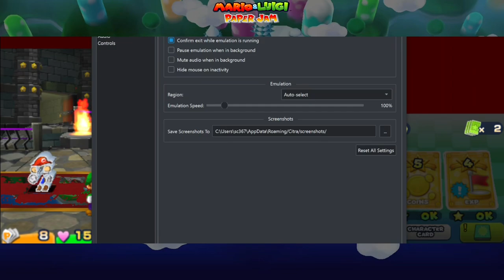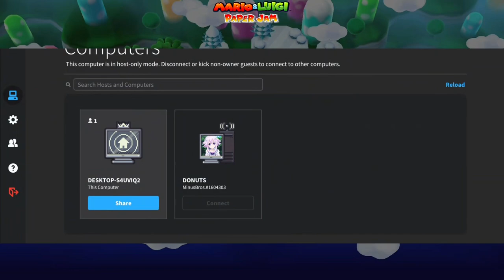Nab It, Nabbit - Paper Jam w the Boys [12]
As usual, we got another catch-up episode. Also it turns out we missed a Bros. Attack. That's one dumb thing about this game.